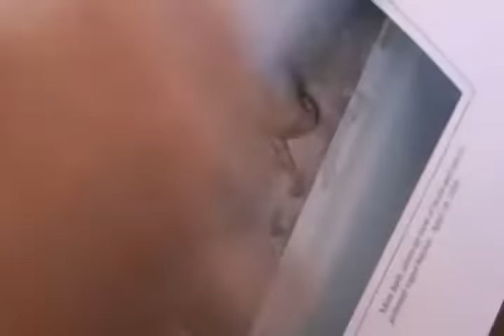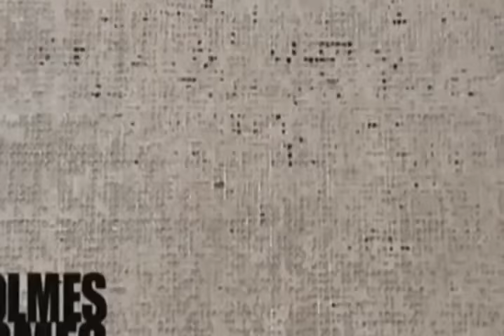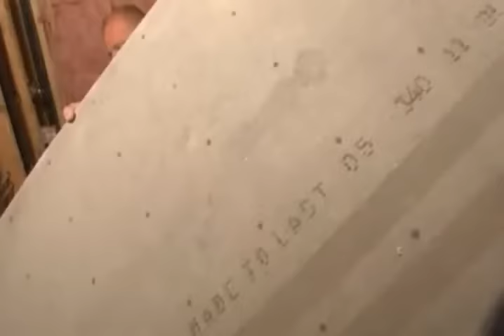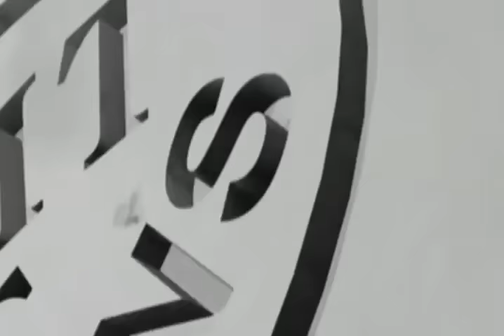Holmes On Homes Sea 05 Epis 09 Taking A Bath